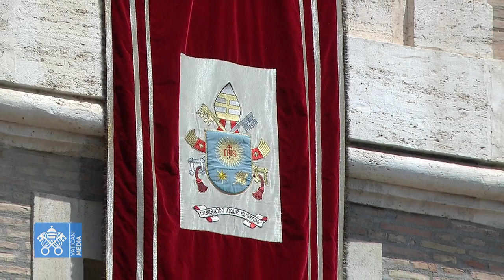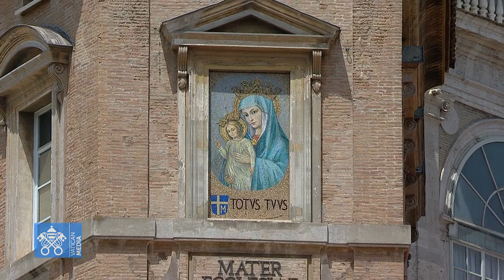Angelus 16 de julho de 2023 Papa Francisco